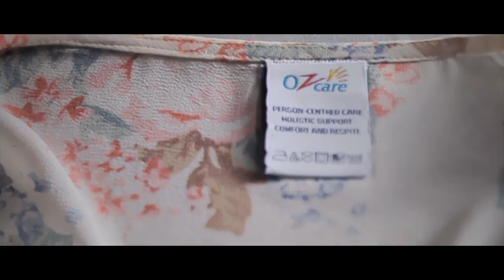Ozcare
DOP - Aron Leong ACS
Golden Tripod Award - ACS National Awards 2012